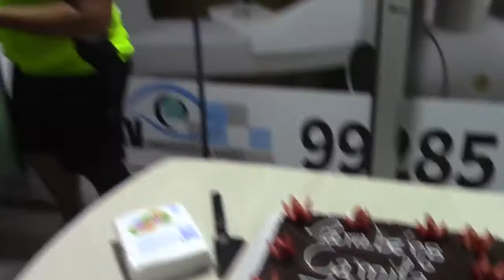ANIVERSÁRIO DA CAMILA E DO TOBIAS - TERÇA PEDALOUCOS 20-04-21